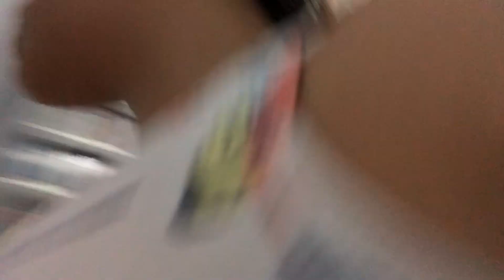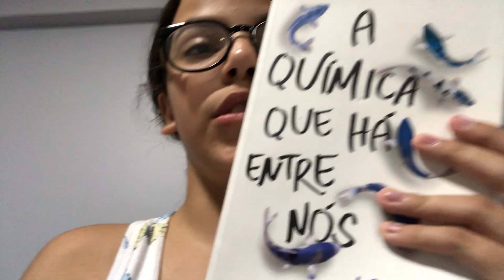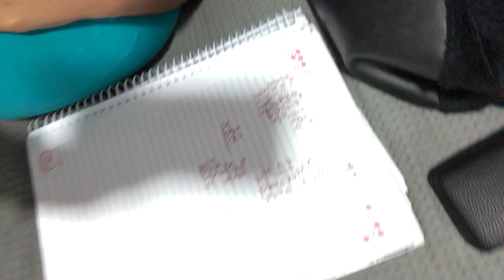MINHA ROTINA DA MANHÃ - FÉRIAS CHEGANDO E ADEUS 8°ANO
Hoje o vídeo é:  MINHA ROTINA DA MANHÃ ATÉ A NOITE, ÚLTIMA PROVA DO 8° ANO CHEGANDO, AS FÉRIAS ESTÃO CHEFANDO, ESPERO QUE GOSTEM DESSE VÍDEO, BEIJÃO!

Vamos para mais um vídeo que vocês adoram e eu também.

Me Sigam no Instagram galera! 📸 @dudaguedes26

❤ Musical.ly - @duda.guedes26

Duda Guedes.